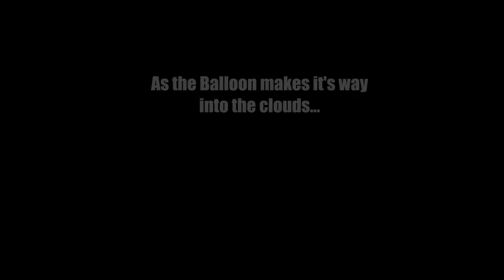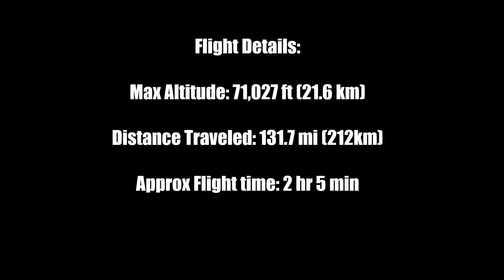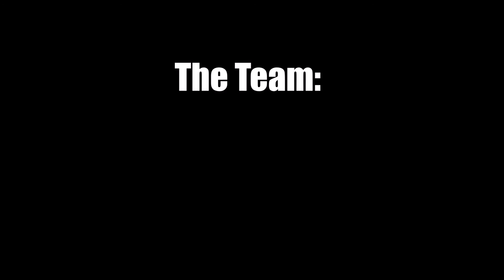RCCC Balloon Team 2018 - Into the Stratosphere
This is a compilation of the footage from RCCC's High Altitude balloon experiment launch, April 2018.

The payload carried 2 GoPro cameras:
- One pointing down, shooting video
- One pointing out, snapping a picture every few seconds

It also carried a number of sensors as part of our experiments package. All the electronics and batteries were housed in a Circle K Gas station cooler, taped shut, and sent skyward attached to a helium-filled Latex balloon and parachute.

Shout out to NASA/NC Space Grant for making this project possible!